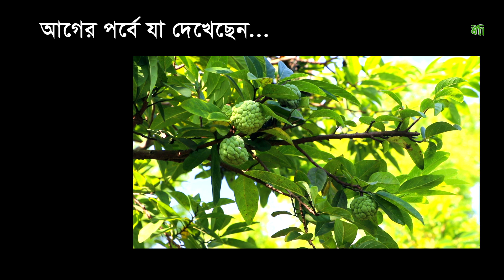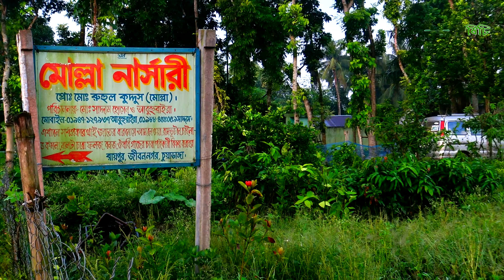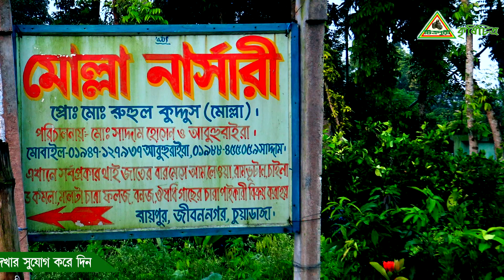516-রসে ভরা দার্জিলিং কমলা ও মাল্টা চাষ করে অবিশাস্য সফলতায় চুয়াডাঙ্গার চাষীরা ।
রসে ভরা দার্জিলিং কমলা ও মাল্টা চাষ করে অবিশাস্য সফলতায় চুয়াডাঙ্গার চাষীরা ।
আজকের চাষি-
                       সাদ্দাম হোসেন
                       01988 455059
                      জীবননগর , চুয়াডাঙ্গা ।